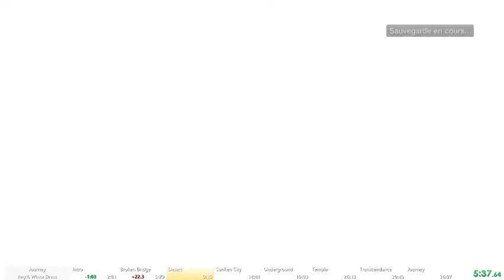Journey PB 35:18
I have a problem with my elgato. I hope I comes from my ViewHD h̶d̶c̶p̶ ̶b̶y̶p̶a̶s̶s̶e̶r̶ splitter and no from the elgato (so that I will be able to stream it from a PS4) -- Watch live